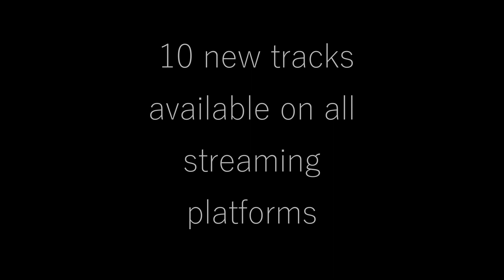New 10 Tracks! Mechanical Emotions this January!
I wanted with these new titles to approach a calmer and more meditative atmosphere.
The Frippertronics method is the central key to my titles.
Thank you all see you in 15 days!